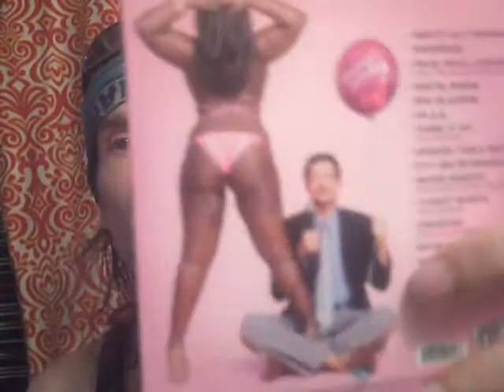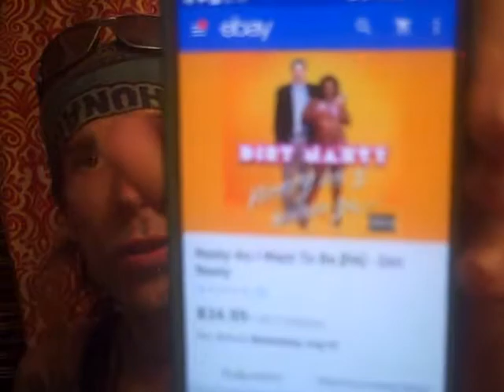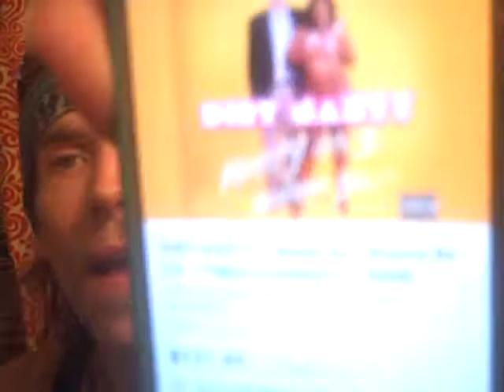MAIL CALL-Dirt Nasty-Simon Rex-Nasty As I Wanna Be CD